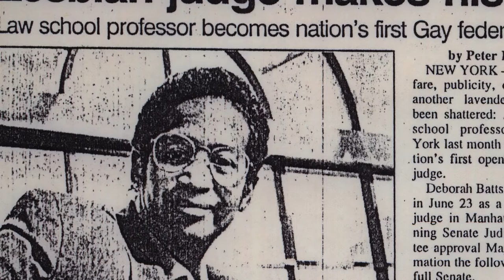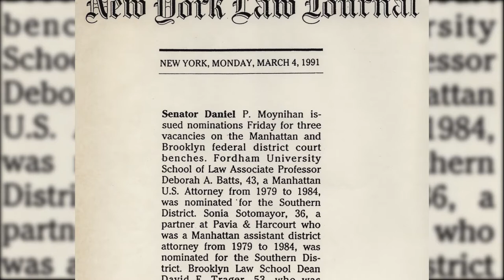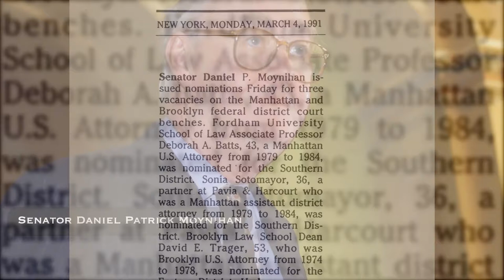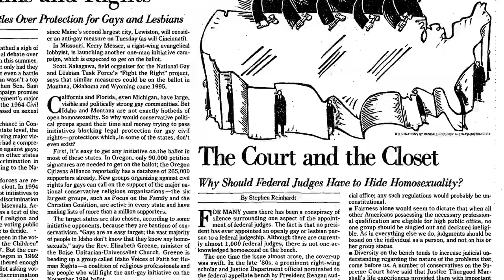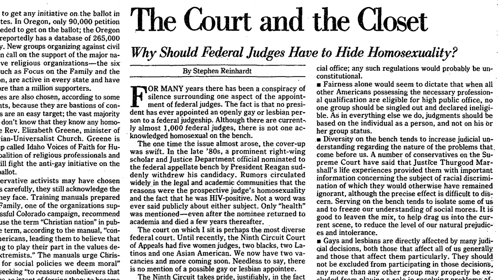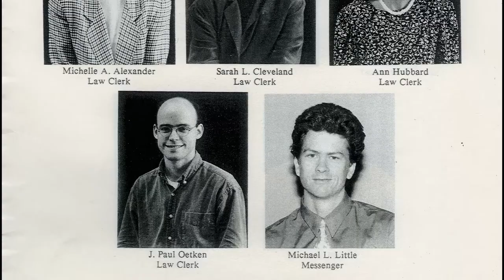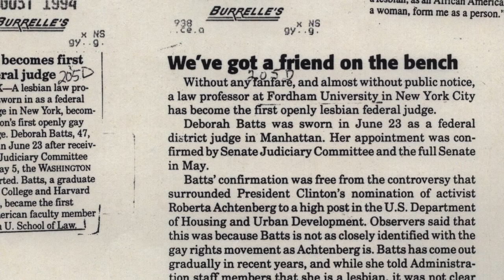A Conversation with Judge Deborah A. Batts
With Hon. Deborah A. Batts, Hon. J. Paul Oetken, Hon. Alison J. Nathan, and Hon. Pamela K. Chen.